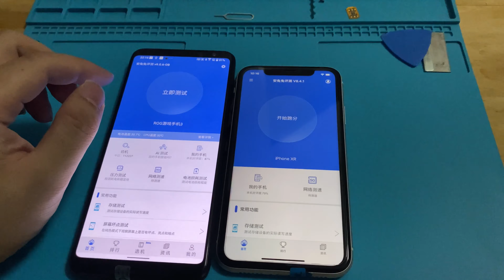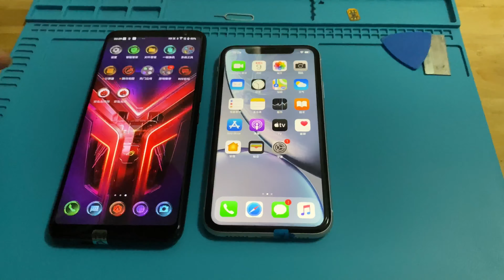华硕玩家国度 ROG3各方面碾压苹果 iPhone XR，价格还比 iPhone XR 便宜小几百元，是你会怎么选？